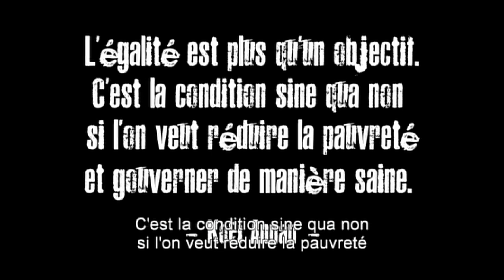But! Le foot pour un avenir meilleur - Part 3 Gender Equality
Goal! Soccer for a Better Future, a 26-minute documentary film will be available to all networks opening day of the 2010 FIFA World Cup. The film tells the story of how six NGOs use the spirit of athletics to engage and empower disadvantaged youth in Brazil, South Africa and the United States.
The film examines athletes challenges in their communities and explores the game of soccer as an effective tool in life skills training. Thematic segments include respect, tolerance, diversity, gender equality, teamwork and opportunity.